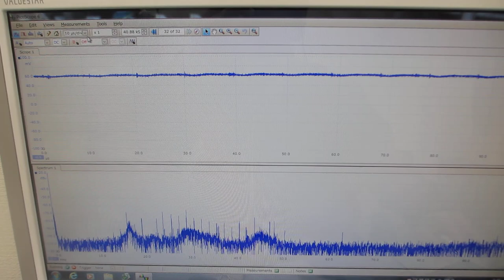超音波の音圧・振動データから、新しい超音波利用を導く（超音波プローブの特性評価技術）